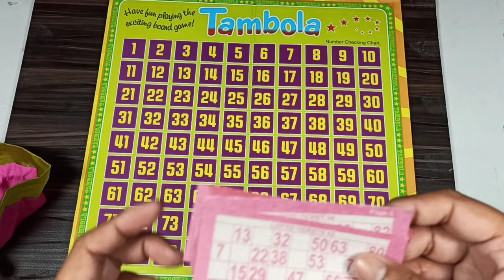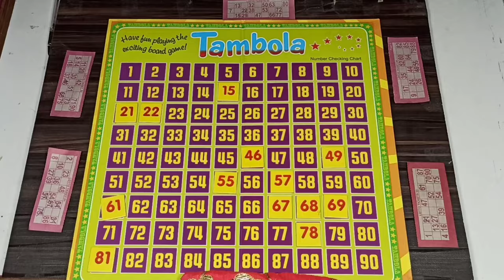How to play Tambola in Hindi | Housie| Tambola kaise khelte hai | The Games Unboxing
The Games unboxing presents How to play Tambola in Hindi | Housie| Tambola kaise khelte hai. This video also contains "what is rules for tambola game " in Hindi. we can play with family members at your home and know about Housie game rules. StayHome and play indoor game WithMe.StayHome and play card game